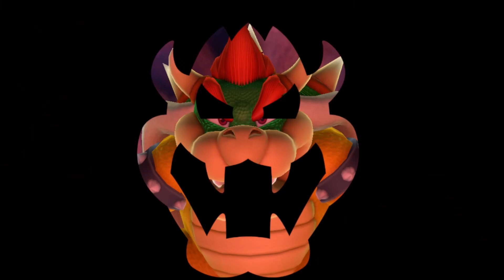Mario Party 10 ( Whimsical Waters) #21 Rosalina vs Waluigi vs Peach vs Donkey Kong (Player 1)